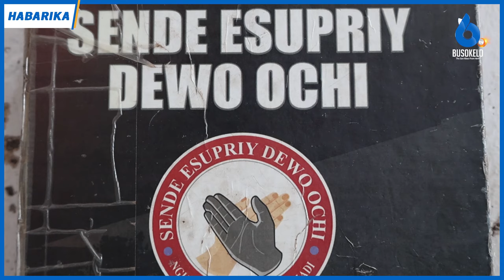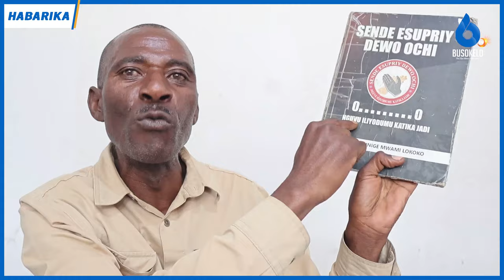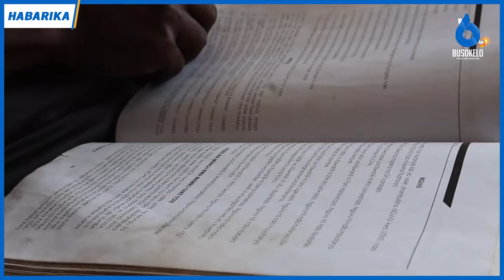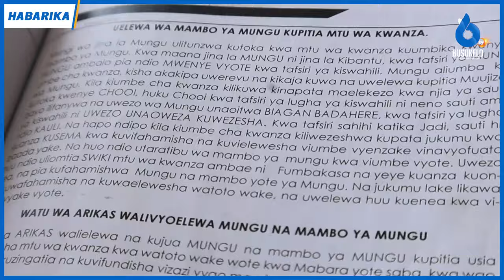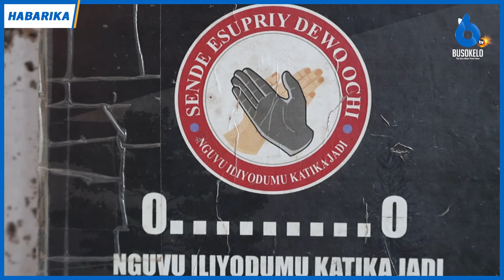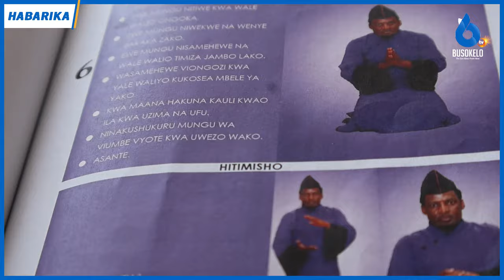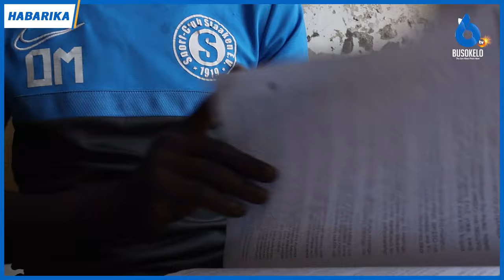Sehemu ya Pili -Imani ya Jadi Yaibuka Mbeya/Haiamini Uwepo wa Yesu